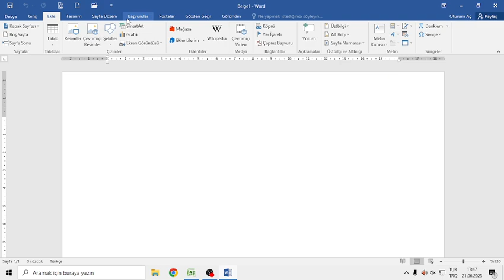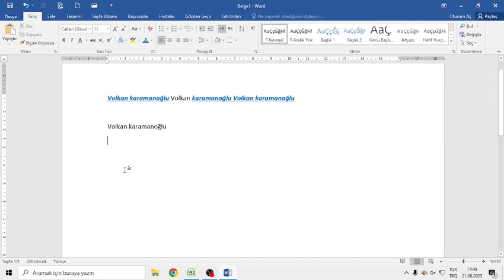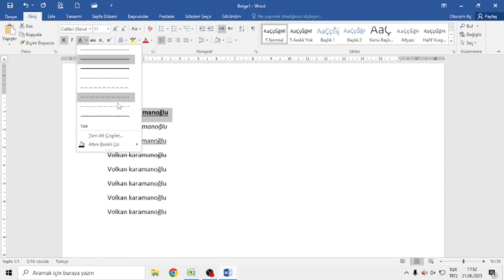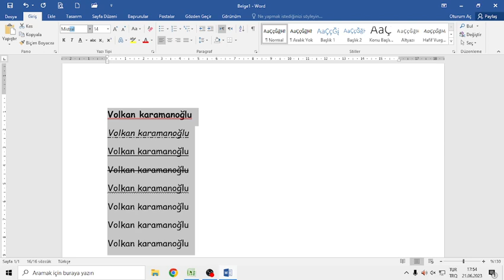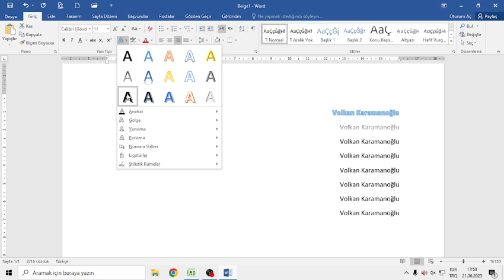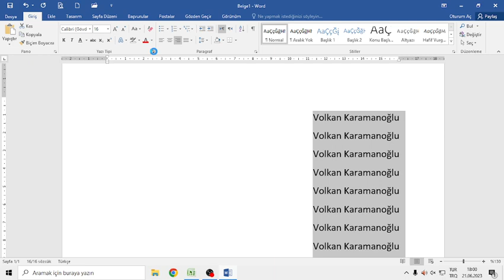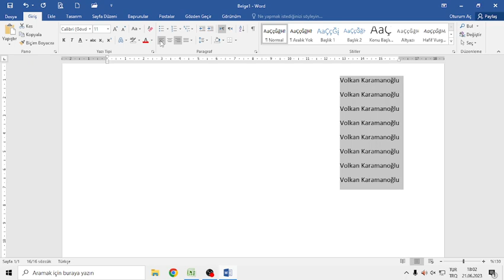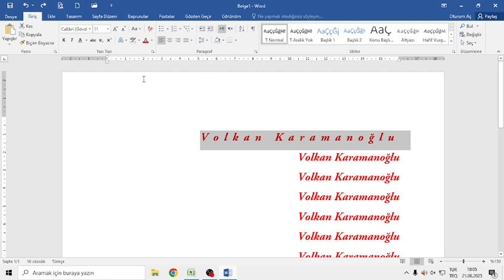Word Programı Ders 1